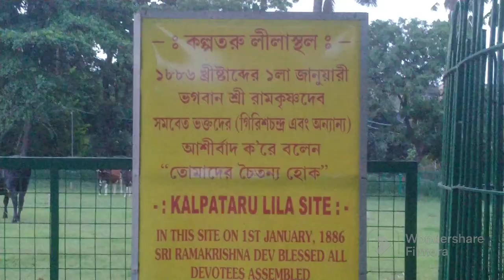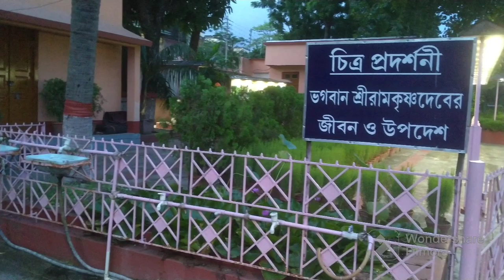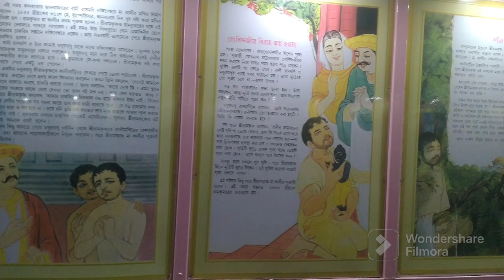কাশীপুর উদ্যানবাটী ঠাকুরের অন্তিম লীলাক্ষেত্র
Who was Ramakrishna? A short biography of the great Hindu spiritual leader

Ramakrishna, originally called Gadadhar Chatterji or Gadadhar Chattopadhyaya, was a Hindu religious leader who lived in India in the 19th century. He is considered the founder of the Ramakrishna Order, a monastic order that promotes religious harmony and universal acceptance.

Ramakrishna was born in 1836 in Hooghly, Bengal, India. He was a deeply spiritual person from a young age, and he had visions of many different deities. He also practiced a variety of spiritual disciplines, including yoga, meditation, and fasting.

Ramakrishna taught that all religions are paths to the same God, and he encouraged his followers to practice whatever form of worship they found most meaningful. He also emphasized the importance of love, compassion, and service to others.

Ramakrishna died in 1886, but his teachings continue to inspire people around the world. He is considered one of the most important figures in modern Hinduism, and his legacy continues to grow.

**Top search keywords:**

* Ramakrishna
* Ramakrishna Paramhansa
* Ramakrishna biography
* Ramakrishna quotes
* Ramakrishna Order
* Hinduism
* Religious harmony
* Universal acceptance
* Love
* Compassion
* Service to others